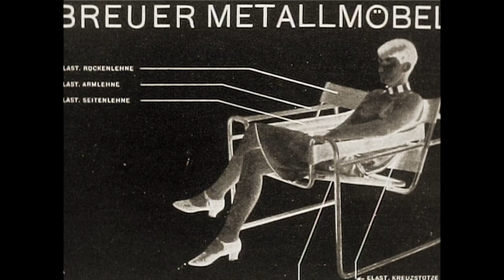BAUHAUS - THE FACE OF THE TWENTIETH CENTURY (Trailer) | ART DOCUMENTARY - Frank Whitford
Directed by: Frank Whitford

“Let us create the new building of the future together; it will combine architecture, sculpture, and painting in a single form”. With this vision, Walter Gropius, in 1919, opened the Staatliche Bauhaus Weimar, which was to become one of the most influential schools of art, design and architecture from Dessau to Chicago. Artists such as Kandinsky, Itten, Feiniger, Klee, Moholy-Nagy and Schlemmer taught there and, together with directors Gropius and van der Rohe, led the Bauhaus to embody reform, experimentation and the avant-garde. Through artworks, archival records and interviews, this film delves into the exciting story of the school and its protagonists.